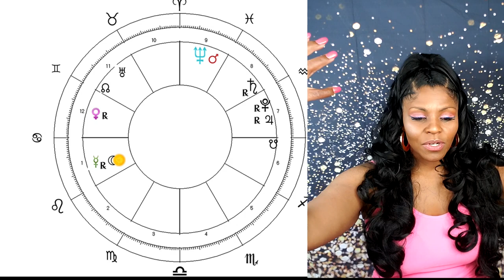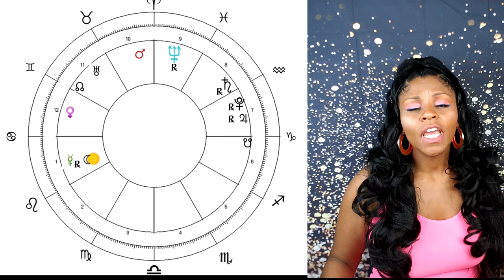CANCER HOROSCOPE JUNE 2020